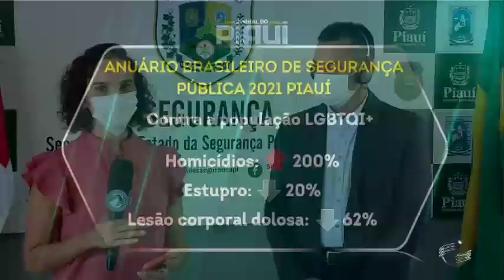Anuário registra aumento em número de violências no Piauí